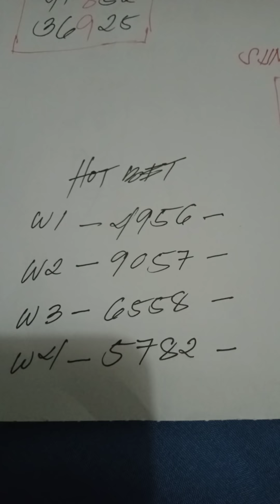Nov 10, 2021 congrats 138 940 ps please chick the missing 2567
3D lotto sure hits idol. swertres and stl guide for local and national draw. bet wisely